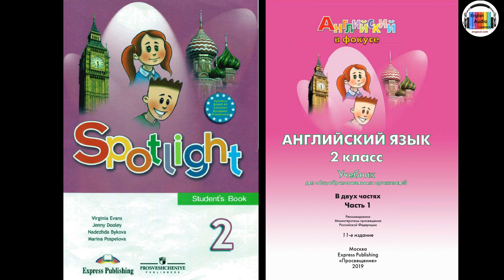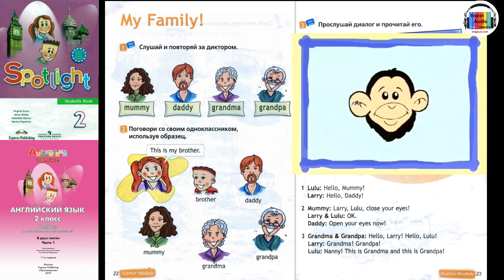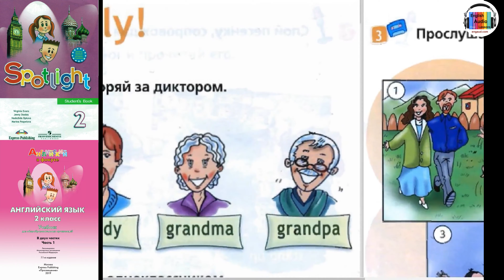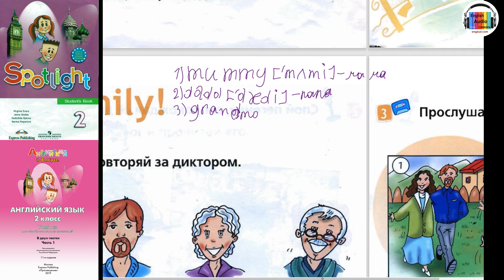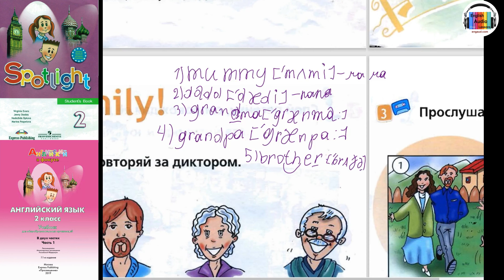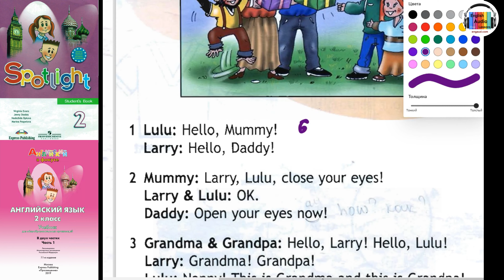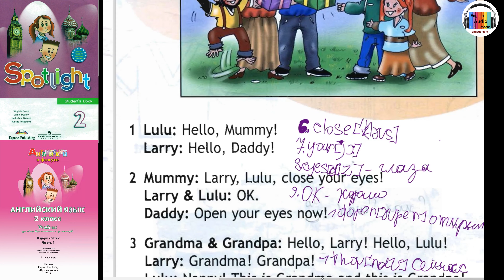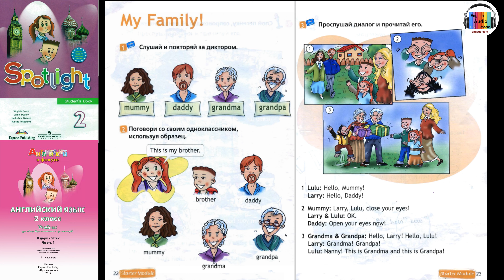Spotlight 2. Pages 22-23. Английский в фокусе. 2 класс. Страницы 22-23. My Family! Моя семья!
Урок a (с. 22–23)
Задачи урока: познакомить учащихся с
английским алфавитом (i–g); развивать навыки
аудирования, чтения, говорения и письма.
Активная лексика/структуры: mummy, daddy,
grandma, grandpa, brother.
Повторение лексики/структур: Nanny Shine,
Larry, Lulu, Chuckles, This is… , Hello, I'm … .
Лексика для рецептивного усвоения: family,
now, OK. Look! Listen and repeat! Listen and read!
Open your books at page …! Close/Open your eyes!
Оснащение урока: картинки с изображением
Nanny Shine, Larry, Lulu, Chuckles, mummy, daddy,
grandma, grandpa.

 Начало урока

1. Учитель и учащиеся приветствуют друг друга.
2. Учитель раздает картинки с изображением
Nanny Shine, Lulu, Larry и Chuckles четырем
детям. Учитель называет имя персонажа,
ребенок поднимает соответствующую картинку и говорит: This is (Nanny Shine). Остальные
дети приветствуют персонаж: Hello (Nanny
Shine). Упражнение повторяется несколько
раз, чтобы большинство детей имело
возможность представить героев.
3. Учитель проверяет домашнее задание, если
оно было задано.
 Введение и отработка лексики/структур
4. На доске – картинки mummy, daddy, grandma,
grandpa. Показывая на картинки, учитель по
очереди представляет членов семьи: mummy,
daddy, grandma, grandpa. Дети повторяют
хором и индивидуально. Затем учитель читает
название модуля и объясняет значение слова
family.
Примечание. В английских семьях маленькие
дети обращаются к своим родным или говорят
о них, используя слова mummy, daddy, grandma, grandpa.
5. Учитель раздает детям картинки с изображением mummy, daddy, grandma, grandpa.
Он произносит слово, например: daddy.
Ребенок с соответствующей картинкой
выходит к доске, показывает ее классу,
называет слово и прикрепляет картинку к
доске. Когда все картинки находятся на
доске, учитель пишет под ними слова
mummy, daddy, grandma, grandpa. Затем
учитель снимает все картинки с доски,
выбирает любую и показывает ее детям.
Ученик, знающий, кто изображен на
картинке, поднимает руку, выходит к доске
и показывает на соответствующее слово.
Такая же работа проделывается со всеми
словами.
6. Учитель пишет на доске крупно номер страницы «22» и говорит: Open your books at page
twenty-two!
7. С. 22, упр. 1. Учитель показывает на картинки и
говорит: Look! Mummy, daddy, grandma,
grandpa. Дети повторяют хором и индивидуально.
8. Включается запись. Дети слушают слова,
смотрят на картинки и повторяют в паузах
хором и индивидуально. Во время второго
прослушивания учащиеся обращают внимание на графический образ слов и
повторяют их за диктором. Затем учитель
произносит слова в произвольном порядке и
просит детей показать на соответствующую
картинку. После этого учащиеся читают слова
самостоятельно.
9. С. 22, упр. 2. Учитель читает образец и объясняет значение слова brother. Дети повторяют
хором и индивидуально. Учитель просит
детей прочитать слова под картинками, а
затем учащиеся говорят предложения по
образцу.
10. Дети закрывают книги. На доске картинки:
Larry, mummy, daddy, grandma, grandpa.
Учитель оставляет себе картинку с изобра
жением Lulu и от ее имени говорит,
показывая на Ларри: This is my brother. Дети
повторяют хором и индивидуально. Такая же
работа проводится с остальными картинками. Затем учитель отдает картинку с
изображением Lulu девочке и объясняет ей,
что теперь она должна представить «свою»
семью от имени Лулу. После этого учитель
дает картинку с изображением Larry мальчику, и он представляет «свою» семью от
имени Ларри.
11. С. 23, упр. 3. Учитель спрашивает детей, что
они видят на картинках, иллюстрирующих
сюжетный диалог. Например, учитель показывает на mummy и daddy поочередно и
спрашивает: Who's this? (картинка 1) и т. д.
Включается запись. Дети слушают и следят по
картинкам. Учитель проверяет, как учащиеся
поняли текст. Он снова включает запись
диалога, дети слушают и повторяют в паузах
хором и индивидуально. Учитель следит за
правильностью произношения и интонации.
Затем учитель просит отдельных учащихся
прочитать отрывки из диалога к разным
картинкам по ролям. Учитель может
предложить детям разыграть перед классом
короткий отрывок из диалога.
 Конец урока
12. Держа свой учебник перед классом, учитель
читает предложения из сюжетного диалога,
предлагая учащимся закончить их.
Например: Учитель: Larry, Lulu, close …
Класс: ... your eyes! И т. д.
Упражнение на закрепление материала
Игра Telepathy. Класс делится на пары.
Каждый ребенок загадывает какого-то члена
семьи, но не говорит своему соседу по
парте, кого именно. Его сосед должен
догадаться. Сначала учитель показывает, как
это делать.
Например: Учитель загадывает grandpa.
Ученик: Mummy?
Учитель: No!
Ученик: Daddy?
Учитель: No!
Ученик: Grandpa!
Учитель: Yes!
Учащиеся меняются ролями.
Рабочая тетрадь
В классе или дома выполняются упражнения
из «Рабочей тетради» (с. 12, упр. 1, 2). Прежде
чем задать упражнения на дом, учитель
объясняет, как их выполнять. Дополнительные рекомендации по работе с ними можно
найти на с. 118.